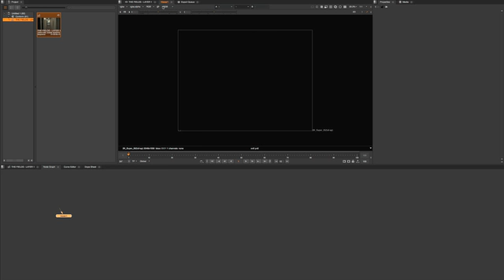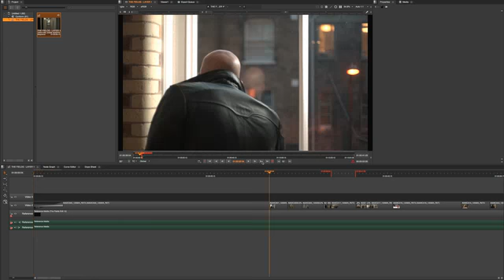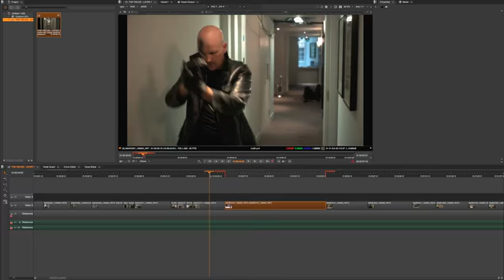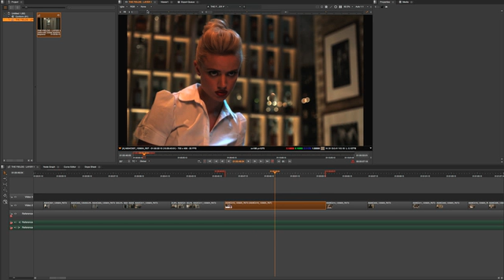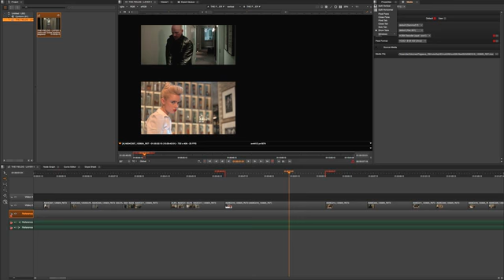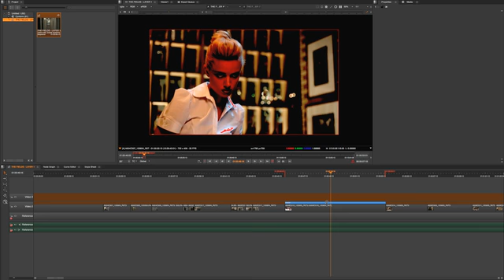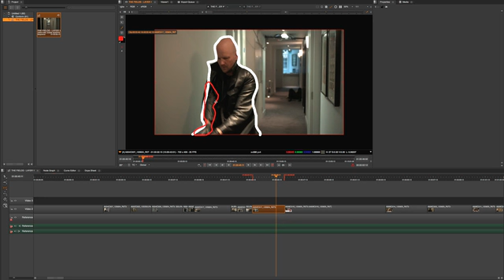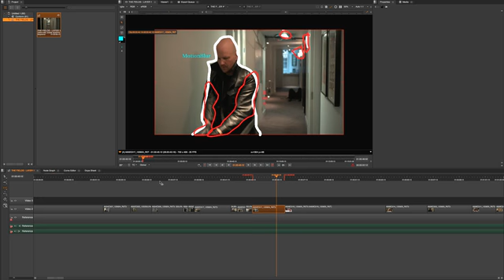NUKE102 20. Nuke Studio - Viewer (A/B Buffer, Mark In/Out, Monitor Output)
Nuke Studio 의 VIewer 인터페이스 및 기능에 대하여 공부합니다.
Viewer는 여러 정보를 유저에게 제공해 주는데 각 정보는 여러 작업에 필수적으로 필요한 정보들입니다.
또한 Viewer를 효율적으로 사용하시면 보다 원활하게 시스템 자원을 활용하면서 작업이 가능합니다.